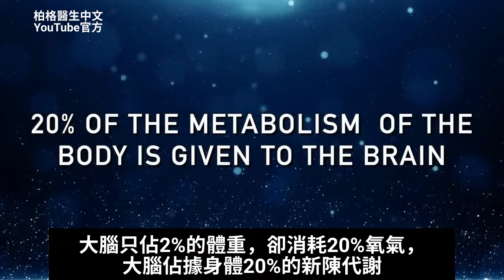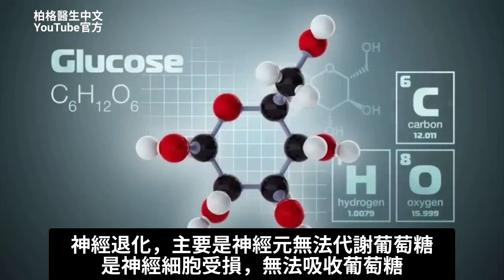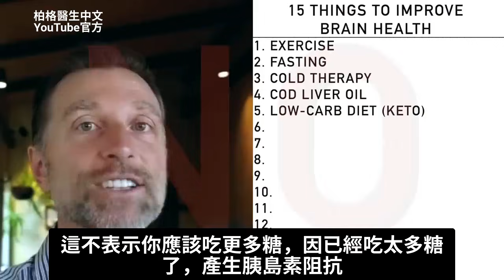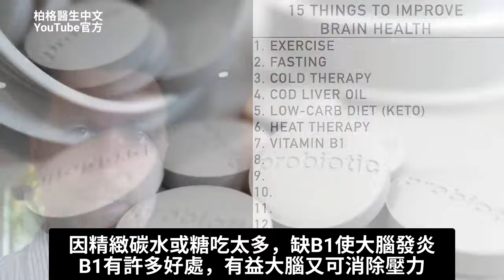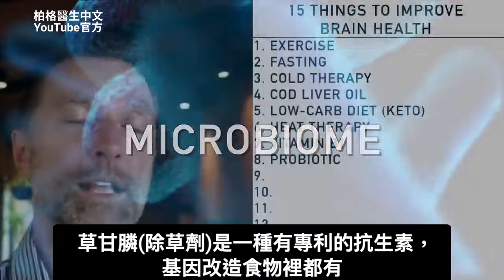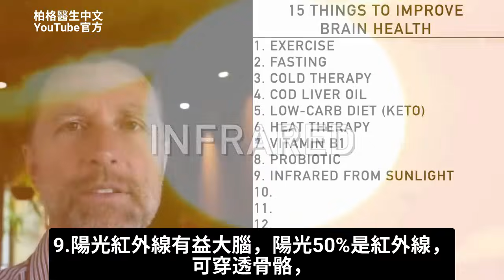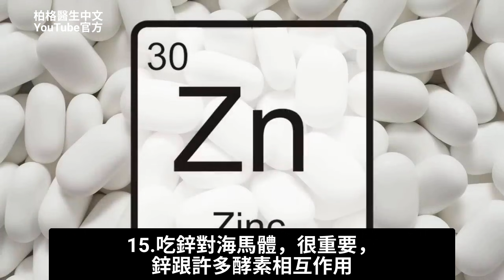腦細胞增強5倍,15種秘訣,自然療法柏格醫生 Dr Berg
0:00 提升腦細胞再生
1:10 了解神經生成(neurogenesis)
3:15 如何增加腦細胞
6:24 4.歐米茄3脂肪酸，很能刺激大腦生長
9:54 8.吃益生菌，因腸道與大腦有連結
13:50 了解歐米茄3脂肪酸的更多信息！

柏格醫生 dr berg 談:腦細胞會再生嗎？ 是的！

隨著年齡的增長，您的腦細胞再生速度決定了您的認知功能如何運作。 今天，我們將討論如何促進腦細胞的再生。

您可以做很多不同的事情來支持認知功能、並增加大腦的容量。
你不需要做所有15項，選擇最適合你的，並在下方留言哪一個最適合你。

改善大腦健康的15 秘訣：
1. 運動:有規律的運動、有氧運動最好
2. 間歇性斷食和定期長斷食
3. 做冷療、 冷水澡
4. 多吃魚肝油\ 鱈魚肝油
5. 吃低碳水的健康生酮飲食 (Healthy Keto®)
6. 做熱療
7. 補充維他命B1
8. 食用益生菌
9. 多曬太陽（紅外線和維他命D）
10. 從植物中攝取植物營養素： 薑黃、 綠茶
11. 吃含高膽鹼的食物
12. 吃草飼動物食品
13. 充足的睡眠
14. 喝咖啡，少量就好。
15. 補充鋅

艾瑞克柏格(Dr Eric Berg)醫生介紹：
56歲，脊椎醫生， 他是弗吉尼亞州、加利福尼亞州和路易斯安那州的3州脊椎科醫生，￼執照一直維持有效。他是全球知名的健康生酮飲食和斷食專家，也是《新體型指南》和KB Publishing出版書作者。

腦細胞再生、神經元新生、海馬迴激活、記憶力提升、認知功能改善、大腦健康秘訣、Dr. Berg建議、柏格醫生腦健康、成年腦細胞再生、神經膠質細胞修復、腦損傷治療、誘導腦神經增生、中藥腦細胞專利、逆轉腦衰老、體育鍛鍊大腦、減輕壓力方法、補充劑益處、多吃蔬菜腦力、學習新知技巧、跑步促進神經、減少卡路里飲食、腫瘤醫生神經再生、情緒健康提升、學習能力強化、壓力焦慮緩解、腦容量增加、神經祖細胞鑑定、腦神經纖維新生、神經膠質細胞增殖、OPCs移植治療、腦部氧氣供應、心肺功能優化、高強度間歇訓練、BDNF神經營養因子、健忘戰勝策略、英國神經學專家、活化大腦10分鐘、腦神經學家方法、睡眠品質提升、飲食習慣改變、藍莓抗氧化、桑葚神經元合成、薑黃素記憶改善、綠茶植物營養、Omega-3魚類益處、黑巧克力黃酮醇、MIND飲食模式、地中海飲食大腦、DASH飲食認知、漿果抗發炎、橄欖油腦保護、紅肉限制益處、黃油起司避免、烘焙食品減量、DHA腦血流量、β-澱粉樣蛋白降低、阿茲海默預防、智力衰退緩解、薑黃高濃度補充、可可豆多酚功效、70%黑巧克力認知、脂肪魚類記憶、鮭魚Omega-3、鮪魚DHA、鱈魚腦健康、鯷魚神經保護、沙丁魚抗衰老、間歇性斷食神經、溫度對比療法、冷熱交替刺激、副交感神經放鬆、交感神經警覺、心跳加速血壓、GLUT4葡萄糖轉運、老年小鼠神經幹細胞、腦部退化逆轉、嗅球神經新生、台北榮總神經醫學、台灣臨床失智症學會、傅中玲醫師解釋、動物實驗神經新生、體外人類腦細胞、研究設計條件、臨床治療距離、冷水澡刺激、熱水澡鎮靜、高強度間歇HIIT、6分鐘BDNF增加、氧氣營養供應、中等強度有氧比較、慢性疾病警語、初學者風險、冥想注意力集中、創造力提高、學習力強化、大腦皮層增厚、神經元突觸連接、練習記憶新訊息、熱身操技巧、重複新事物、神經連結創造、學習新技能、樂器彈奏意義、社交互動孤獨減輕、符號記號線索、押韻記憶縮寫、運動神經連結、語意記憶效率、5秒法則抑制功能、聚焦練習注意力、腦內實況轉播、書法練習DMN連結、內側前額葉海馬、顳葉頂下葉功能、中大研究認知活動、反複練習組織大腦、紙牌遊戲認知改善、撲克牌麻將益處、上肢環境刺激、學習新語言、社區活動參與、董氏基金會記憶妙招、虛擬實境腦訓練、經顅磁刺激、約束誘導運動、維生素礦物質必需脂肪、抗氧化劑睡眠清除毒素、大腦訓練方法、NADdirect認知提升、睡個好覺感覺、保持身體活躍、綠葉蔬菜延緩退化、多色蔬菜腦健康、脂肪豐富魚類、康健雜誌腦力維持、認知儲備食物、HKHSElderly認知訓練、逛公園茶樓飲茶、老朋友接觸打麻雀、傾談減慢認知衰退、美國營養學家14食物、Amy Kimberlain註冊營養師、CDCES碩士全食物飲食、器官能力預防、植物基抗發炎飲食、飽和脂肪限制、黃酮醇生物活性、認知下降趨緩、食用油營養價值、大豆油椰子油、葵花籽油花生油、米糠油烹調用法、植物奶優缺點評比、MIT研究AI腦力、麻省理工學院ChatGPT、認知負擔減輕、寫作速度提高、語言表達文章質素、LLM組腦部活動、純腦力組優勢、元氣網腦開發、愛運動頭腦聰明、大腦開心學得更好、化學傳導物質平衡、多巴胺刺激可塑性、成就感報酬快感、神經迴路固化、學習良性循環、兒童5分鐘運動、學習動機效率提升、威勒米爾博士亞門診所、腦損傷職業橄欖球員、Biohack Your Brain指南、40歲大腦容量減少、保護大腦習慣、吃一碗藍莓桑葚、類黃酮多酚成分、清明本土莓類、Mental Health Daily老化神經生物學、限制熱量壓力反應、神經元生長延長壽命、施瑞特研究海馬體、情緒記憶衰老、老化壓力睡眠不足、神經元形成降低、有氧運動學習性愛、氣運動刺激新生、走路姿勢保護關節、腦神經元新增連結、特殊訓練計畫音樂、中國研究紙牌老年認知、情緒環境刺激、楊聰財醫師執行功能、1A學習新技能、1B社交互動、樂享健康細胞自噬、逆齡關鍵細胞調理、四循環七大生命元素、健康新生、早安健康大腦40歲老化、神經學家健腦茶、天下雜誌腦神經學家、10分鐘活化大腦、Sydney Local Health District改善方法、認知障礙症失智症、slhd健康大腦提示、常說兩種詞大腦退化警訊、6招腦愈用愈靈活、多問問題陳述、分享最近發生事、具體名詞數字、語言幽默笑聲、主動社交、Harper's Bazaar醫師9習慣、延緩大腦老化、避免長時間久坐、邊走邊聊釋放壓力、大腦友善飲食專注力、CEO早上激活大腦、起床30分鐘勿看手機、飲一杯加鹽暖水、面向太陽Jamie Wood、Optum Wellbeing年齡增長6方法、愛護大腦如汽車、保養最佳狀態、腦力活動鍛煉身體、親朋好友聯絡、Healthspan護腦攻略、保護因子認知活動、閱讀解謎規律運動、人生目標感適量飲酒、危險因子高血壓高血糖、體重超標、Women's Health防失智8招、Ertekin-Taner醫師感官維持、聽音樂撫摸毛小孩、聞花香刺激大腦、健腦關鍵2件事、睡眠飲食重要、記憶力關鍵字健康食物、基因線新聞神經膠質突破、腦損傷修復新希望、探索OPCs再生能力、移植內源性增殖分化、科學人成年腦細胞迷思、成人人腦證據不足、幹細胞未成熟神經元、progenitor cells鑑定、DrSwissWellness腦細胞秘密、7個神奇神經發生成長、改變大腦認知情感、增強記憶學習壓力、360Doc腦細胞增強5倍、15種秘訣自然療法、Bilibili大腦萎縮記憶差、再生腦細胞方法、YouTube腦力衰退癡呆失憶、健忘早期6現象、7種自然療法飢餓7天、整個檸檬營養挑戰不吃穀物、14天偏頭痛補充、運動預防大腦萎縮、維他命B1斷食再生、7種益智食物安神補腦、遠離大腦退化、在家干鍋排骨外酥裡嫩、6parkbbs運動維他命、抗衰老再生腦細胞、補腦食物營養有哪些、記憶減退憂鬱迷路、英神經學家建議刺激、讓神經細胞新生連結、健康大腦名醫3因素、別再錯用腦簡易6招、大腦再開發大腦開心學得好、近50年科學家化學傳導、建立神經細胞迴路、活化抑制神經細胞、生化反應加快學習、神經傳導物質分泌不正常、大腦運作失靈曾志朗指出、多巴胺活化腦可塑性、行為嘗試錯誤成功、成就報酬多巴胺釋放、快感固化神經迴路、增強動機再次行為、兒童青少年認知資源、持續力作業上課前5分鐘、基本運動手臂畫圈、學習動機效率英國研究、逆轉大腦退化6種生活方式、再生成神經細胞王培寧、心智活動創造性玩牌、下棋填字遊戲彈奏樂器、神經鍵結腦保護因子、儲備大腦認知腦本、易誤解網傳3招長出新腦細胞、醫學證實缺乏完整醫師解釋、震撼式方法刺激海馬迴、間歇性斷食溫度對比、高強度間歇訓練逃命衝刺、30秒爬坡現代醫學證實、腦細胞死了不會長激活大腦不舒服、